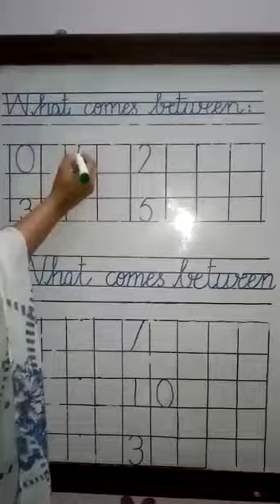Class Nursery | Subject Math | Native Schools | 21 April